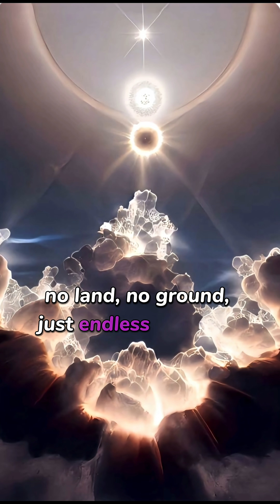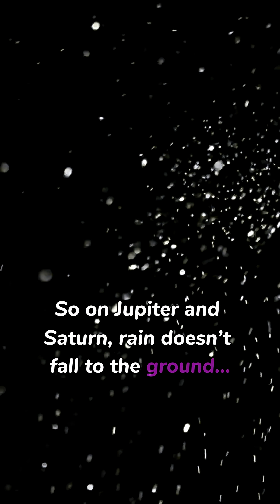“What Actually Rains on Saturn & Jupiter?”space astronomy sciencefacts cosmos...!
On Saturn and Jupiter, it rains diamonds, and those diamonds fall forever because there’s no surface to land on? 💎⚡

These planets are pure atmosphere — endless clouds, crushing pressure, and storms bigger than Earth itself.
On Saturn, diamonds melt into oceans of liquid carbon.
On Jupiter, storms are so violent they shatter diamonds before they reach the deep layers.
This isn’t sci-fi… it’s REAL science. 🪐😨

If you love space mysteries, this one will blow your mind.
👇 Comment which planet you want next: Neptune or Uranus?